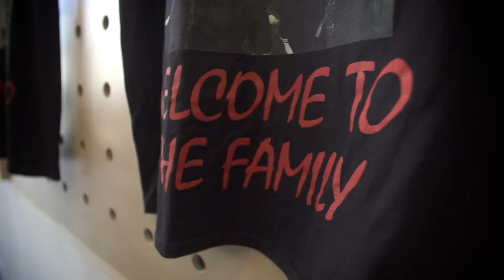"Welcome The The Family" Drake LA Pop Up Shop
A look into Drak'e "Welcome The The Family"  LA Pop Up Shop